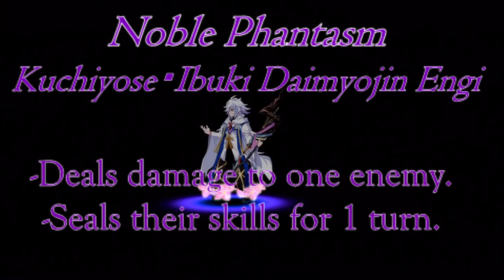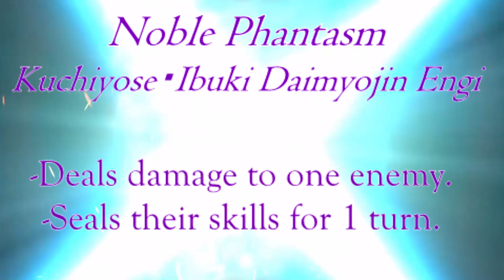"That Girl Is Poison!" F/GO Shimousa Boss Guide #4: Assassin of Paradiso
After meeting with Danzou, the team end up coming up with a plan to deal with the next Swordsman. Join the crew as we have a guide to help you through the 3rd Heroic Swordsman Showdown! Assassin of Paradiso!

CAST:
Kotarou Fuuma -
Musaki - Musaki
Okita - Kennidy
Assassin of Paradiso - RedVelvetVA
Shuten Douji - SSChanVAA

Written By:
Musaki, SippyVA

Edited by:
SippyVA

Thumbnail by:
Musaki

TIMESTAMPS:

Intro Skit - 00:08
Battle Intro - 01:00
Guide Start - 01:21
Battle 1 - 01:36
Skills - 01:46
Battle 2 - 02:10
1st Break Bar - 02:26
Noble Phantasm - 02:50
Servant Suggestions - 03:07
Mystic Code Suggestions - 03:24
Craft Essence Suggestions - 03:41
Conclusion - 04:02
End Skit - 04:07
To Be Continued -  06:02
Credits - 06:13

► Special thanks to our Patrons:
NelCelestine
LuckyNo5
ProjectXion
Tyranee
The Voice of Saint Quartz
Reeniko
ZeroSanity
YasashiiFuyu
DevenLuca
lance wynne
Blacknight21
Xriya
Tristan Corey
Merlanda
DragoNath152
Admin B
dcaf
navycherub
EnovaStar
Alexis Duran
Jacob777
Saiphas
LuminarGaming
SpartanX425
Illya Von Einzbern
Niko Hensen
Inferno
Sergio Avila Jr.
Zamian347
DIS-CONTENT

Steel Ideal
Subset Tyro
Travis Sanchez
Simon Nguyen
Ko Gil
Chanrithy Thou
NelCelestine
Shelton Kimmons
RazerNinjas
Albireo
Merlanda